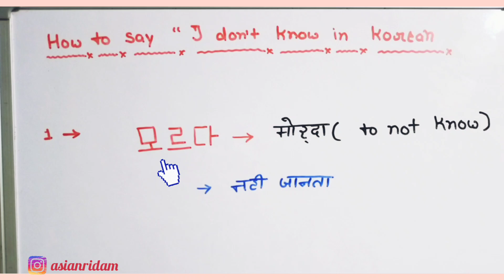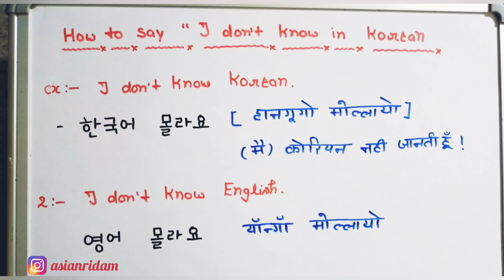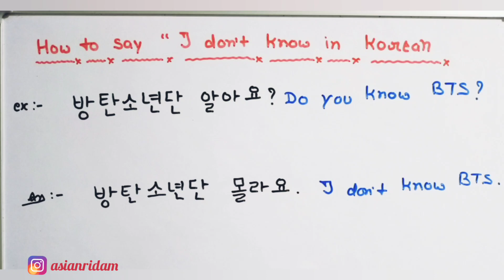🤔I don't know BTS /how to say I don't know BTS/ don't know in Korean /Korean language in hindi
🟡Important links-

Test quiz) time 6 p.m on my Instagram...
so for that follow Instagram for more updates 😀

And..